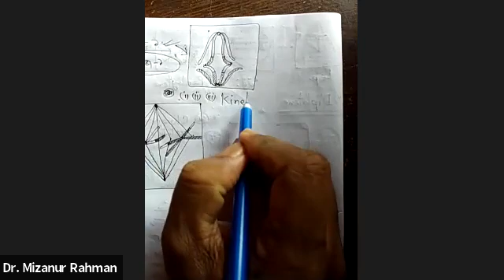biology 1st paper chptr 2 cls 6